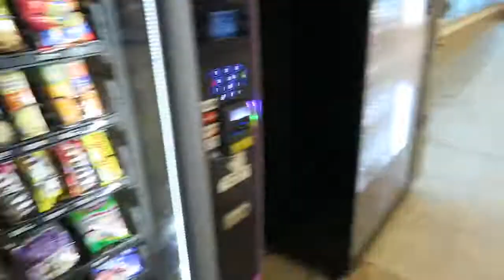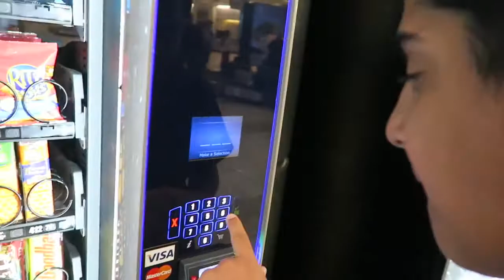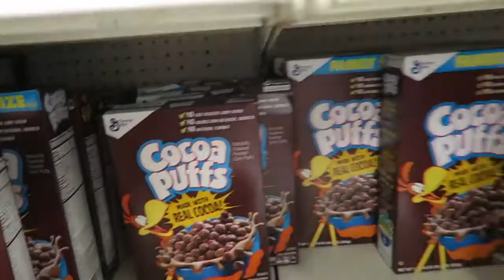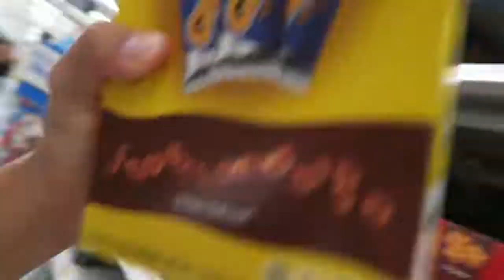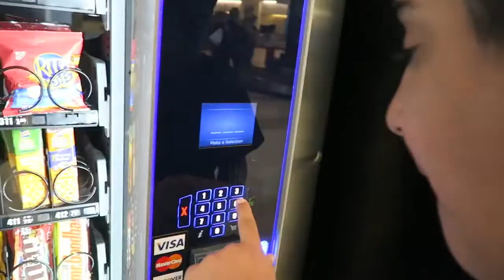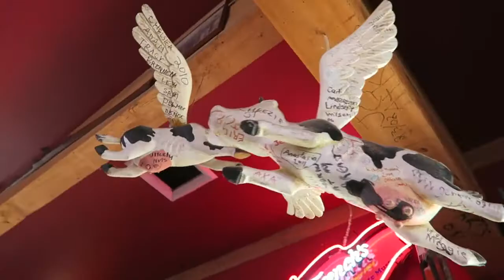First Day | Bike Week 2017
Daytona Beach Bike Week 2017, Daytona Bike Rally 2017. Budweiser Horses. Bikers, Cops, Girls. First Day of Daytona Beach Bike Week on Main Street.

LAST MYRTLE BEACH VLOG GUYS! I HOPE EVERYONE ENJOYED IT WHILE IT LASTED!

Welcome back ! WATCH IN 1080P HD ! I FINALLY got a vlog up after you guys asking .